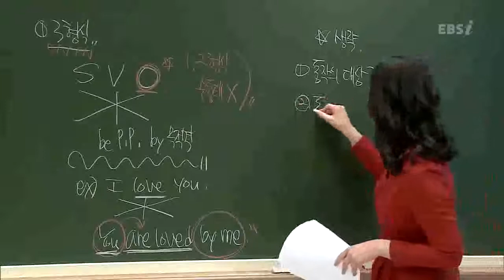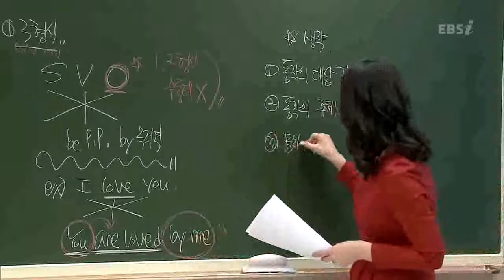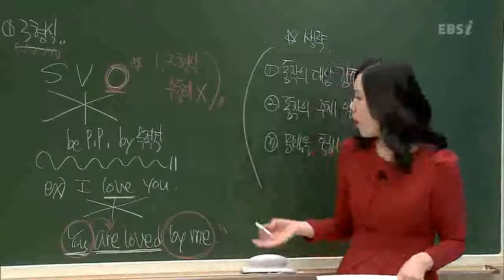EBS [영어] 수능개념-수동태에서 by가 생략되는 경우를 알려주세요.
[2013수능개념] 이아영의 마법노트 07강
수동태에서 by가 생략되는 경우를 알려주세요.